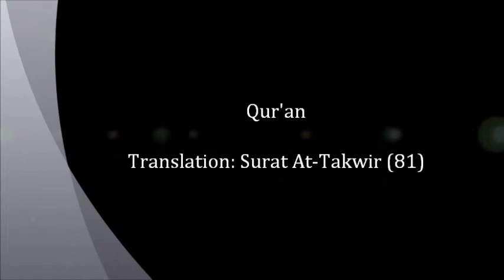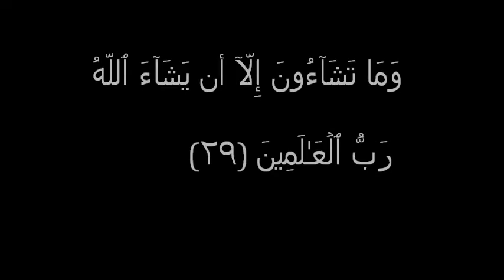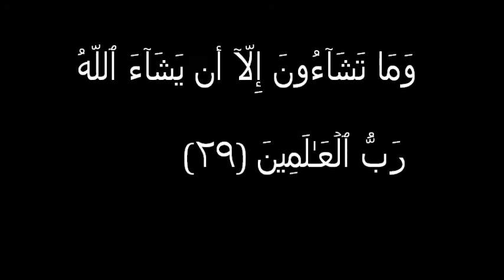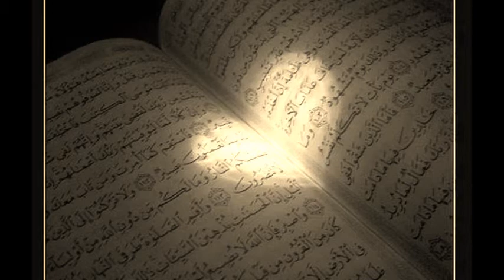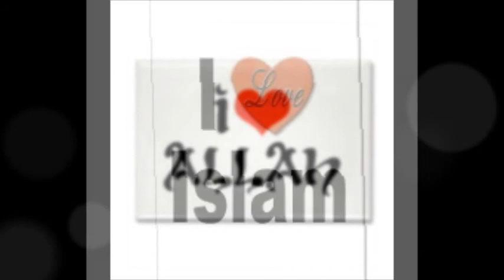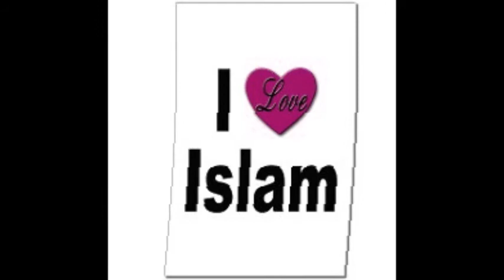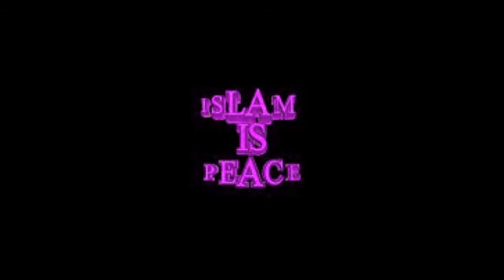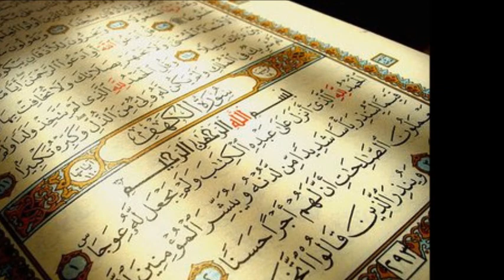Beautiful language oriented tafseer Surah Takwir [Part 1/2] - Nouman Ali Khan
In-Depth Tafseer of Juz' Amma by brother Nouman Ali Khan